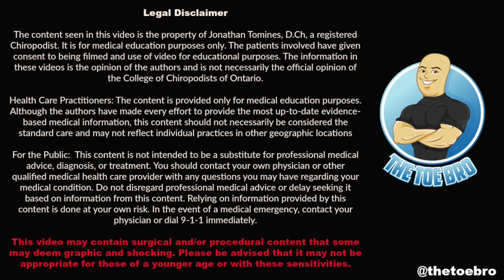HAMMERTOE CUTTING THICK LONG RAM'S HORN HAMMER TOE TOENAILS - EN ESPAÑOL?!?! (TURN ON ENGLISH CC)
An elderly woman was experiencing pain in her feet due to very long, hard toenails. The family was unaware of the length of the toenails until it was too late. Her family tried to trim the nails but were unable to due to the thickness of the toenails. They immediately searched for a foot specialist to help take care of the nails. The patient does not speak English which is why the whole family accompanied her, but The Toe Bro gave her a nice little surprise.

PS…Sorry for some camera angles and limited vision during the treatment. It was a different camera position, as well the patient was very limited in mobility which caused issues during filming. Will continue to find a better way to film!!!

PPS…Si tu hablas español, no te rías de mi!!!

Camera - Sony DSC-RX100

Tripod - Mactream PT55 Travel Camera Tripod

Nail Drill - ORTHOFEX Ortho-Spray Podiatry Debriding Drill